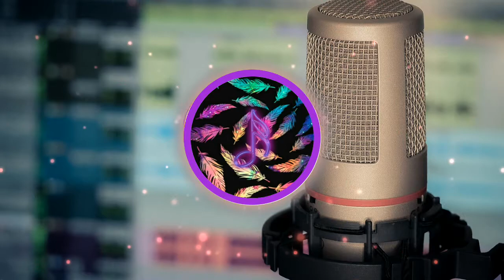Happy Talk Show Background Music (No Copyright) | Free Talk Show Music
Enjoy this happy talk show background music (no copyright).

Feel free to use our content in background music or intro music. Also, we understand how hard it can be to find background music for your videos, so here we are to help as much as possible.

We strive to make the best possible content for our viewers and help you guys make the best out of your videos as well.

If you use this music, leave the following in the description of your video:

Produced by: "Limitless Music - No Copyright"

Your support is greatly appreciated:
_____NEW WEBSITE_____

_____Chapters_____
0:00-0:27 Intro
0:27-1:29 Chorus
1:29-2:03 Bridge
2:03-2:47 Climatic Chorus
2:47 Fade Out